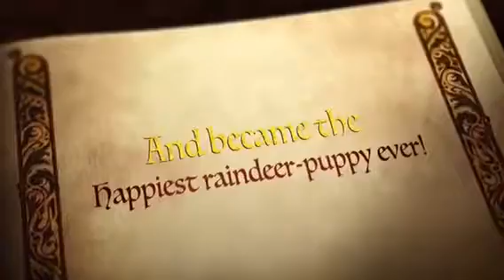The Reindeer Tales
Truffle